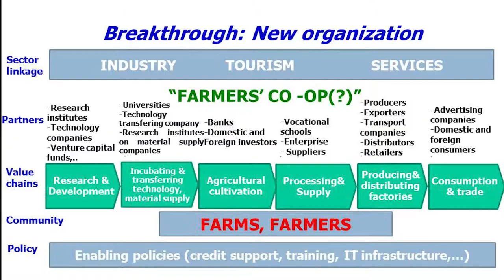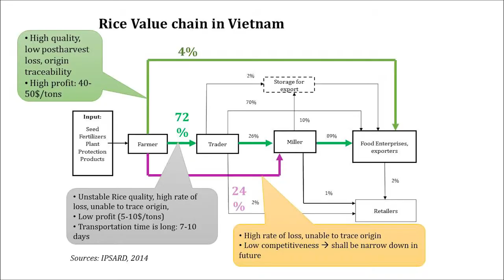ERIA National Policy Dialogue Forum: Developing an Agricultural Value Chain for Mekong Region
Developing an Agricultural Value Chain in the Mekong Region

World experts from business and academia came together at the Sheraton Hanoi Hotel, Ha Noi, for a National Policy Dialogue Forum on December 14. The Forum discussed agricultural value chains in the Mekong region.

The event was co-organised by the the Economic Research Institute for ASEAN and East Asia (ERIA), and Ministry of Industry and Trade, Socialist Republic of Viet Nam.

As agriculture moves away from a traditional model in which agriculture, although employing a significant sector of the workforce, contributes only a low percentage to GDP, the Forum discussed the future of agriculture in the region – its opportunities and challenges - especially from the public policy perspective, to ensure agricultural can attain higher value added.

Keynote speaker, Prof. Sisira Jayasuriya, Director of the Centre for Development Economics and Sustainability and Professor of Economics at Australia’s Monash University, discussed how regional and global economic developments, together with pressures on the natural resource base, are opening up huge opportunities but also posing major challenges for agriculture in the Mekong region.

There were two panel discussions following the keynote speech.

The first, which consisted of representatives from Viet Nam’s Central Institute for Economic Management (CIEM) and Institute of Policy and Strategy for Agriculture and Rural Development (IPSARD), in addition to Prof. Jayasuria, looked at issues including agricultural restructuring, the need to link domestic firms and farmers with export destinations, and branding.

The second panel took a business perspective on how to develop an agri-business friendly Mekong region. Panelists touched on issues including procurement policies (Nestle Vietnam Ltd), the role of supermarkets in meeting the demand for quality produce (AEON Vietnam Co. Ltd), logistics and connectivity (Nippon Express Vietnam co. Ltd) and the importance of branding for agricultural products (VinEco Agricultural Investment).

The President of ERIA, Professor Hidetoshi Nishimura, made a welcome speech.